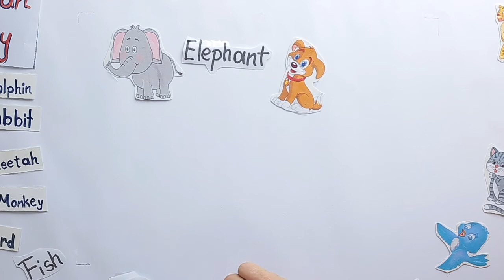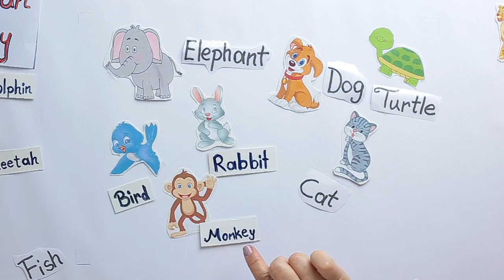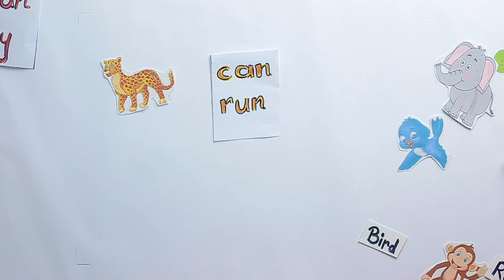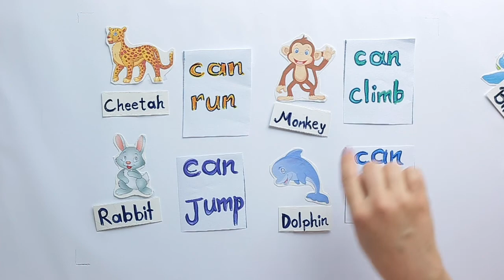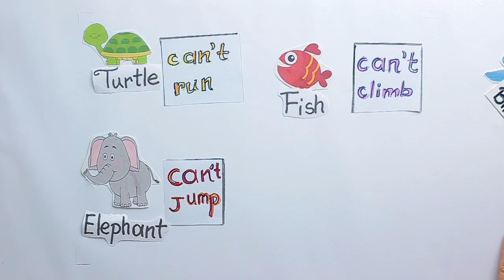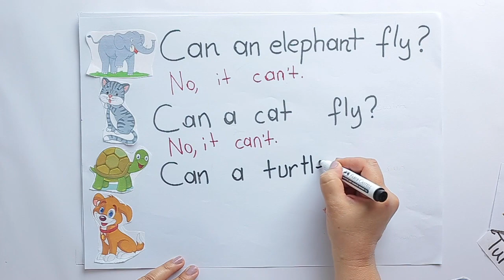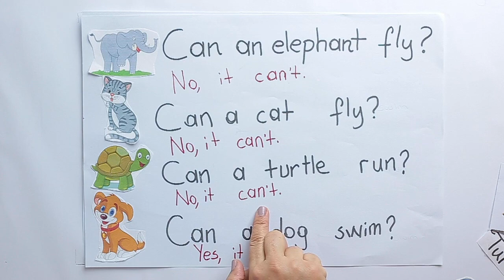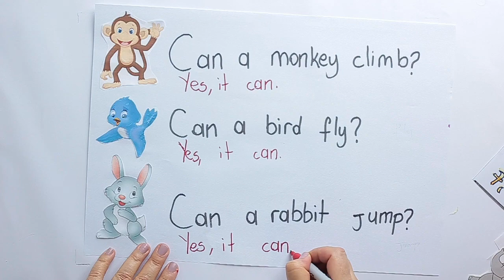2019-2020 1. Sınıf İngilizce İ1001 - Action Words/Animals/Can | Anlatan Medine Shick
GO İlkokul 1. Sınıf İngilizce İ1001 - Action Words/Animals/Can
2-KÇS (Konu Çalışma Soruları)
Anlatan: Medine Shick
FAYDALI LİNKLER:
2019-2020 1.SINIF İ1001 İNGİLİZCE MÜFREDATI:

 Günümüz dünyasında çok dillilik özendirilmektedir. Çünkü ülkelerin, uluslararası ilişkilerini,sosyal, siyasal ve ekonomik alanlarda daha ileri götürmek için yabancı dil bilen insanlara ihtiyacı vardır.
    Ülkemizde İngilizce öğretiminin amacı; Türklerin diğer ülke vatandaşları ile anlaşmaları, ortak bir dilin etkin kullanımına  hizmet etmek ve bu sayede ülkemizin politik,bilimsel, askerî, ekonomik ve sosyal alanlarda hak ettiği ileri düzeye çıkmasını kolaylaştırmaktır.
      Dil öğretiminde son yaklaşımlarda dikkatlerin “üründen” “süreç”e kaydığını görüyoruz.Son yıllarda öğretmen merkezli yaklaşımlardan öğrenci ve öğrenme merkezli yaklaşımlara geçildiğini göz önüne alarak, program tasarımlarında süreç odaklı yaklaşımların benimsenmesi gerektiği söylenebilir.
    İlkokul da da bu süreç çok önemlidir. Çünkü öğrenciler bu sürecin doğru işlemesi ve verimli bir öğrenme ortamıyla yetenek ve potansiyellerinin farkına varırlar.
  Bunun yanısıra öğrenmenin nasıl meydana geldiğini anlamakta çok önemlidir. Öğrencilerin bağımsız çalışmaya özendirilmesi gerekmektedir. Çünkü bu öğrencilerin ders dışında ki hayatlarını da olumlu etkilemektedir.